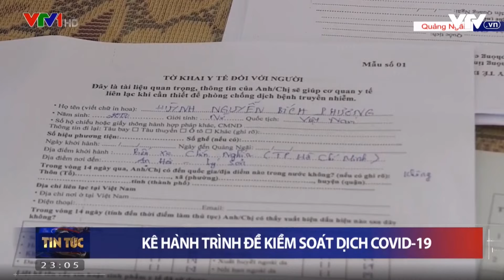QUẢNG NGÃI PHÒNG COVIC